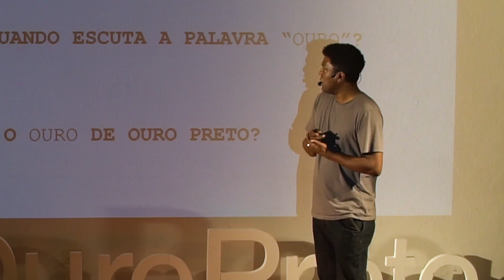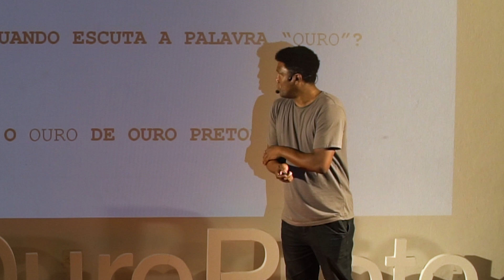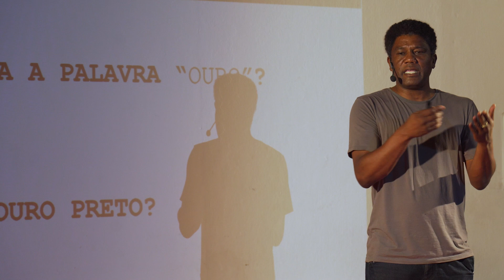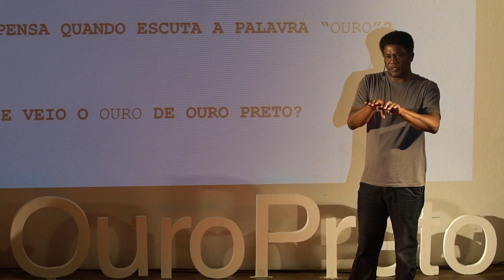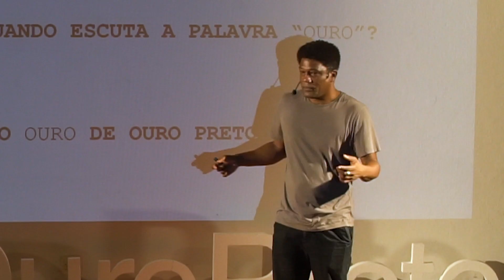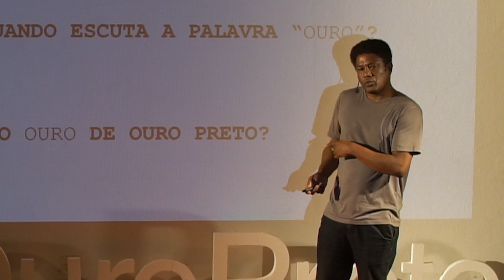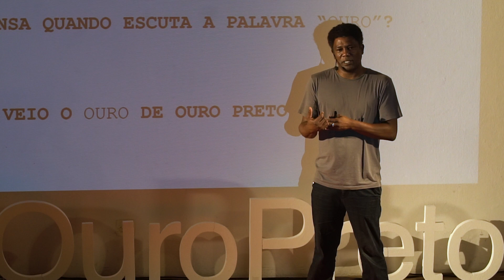A inteligência e o legado africano nas minas de Ouro Preto | Du Evangelista | TEDxOuroPreto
Os negros e negras africanos eram apenas mão de obra, ou existia uma inteligência trazida com eles?

Du Evangelista traz uma percepção sobre os negros e negras africanos trazidos à antiga Vila Rica como escravos, e como sua inteligência foi determinante para a extração do ouro de Ouro Preto.

Questiona a narrativa eurocêntrica que prevaleceu por muito tempo na história do país, destacando a importância de valorizar e reconhecer a contribuição dos povos africanos na formação da sociedade brasileira.

Os negros possuíam experiência anterior na extração de ouro? Os europeus já tinham conhecimento dessa experiência?

TEDxOuroPreto | Nossa Inteligência Mestre em Geociências pelo Departamento de Geologia da Universidade Federal de Ouro Preto (2017), com a dissertação intitulada "Patrimônio mineiro na Serra do Veloso em Ouro Preto-MG: registro, análise e proposição de circuitos geoturísticos interpretativos". Idealizador da Mina Du Veloso, um empreendimento turístico em Ouro Preto MG, em funcionamento desde 2014, que se destaca pela valorização e divulgação do legado e da inteligência africana que construíram Ouro Preto e o mundo, com trabalhos de educação patrimonial, palestras e visitações. Este projeto foi vencedor do Prêmio Rodrigo Melo Franco do IPHAN em 2019. This talk was given at a TEDx event using the TED conference format but independently organized by a local community.